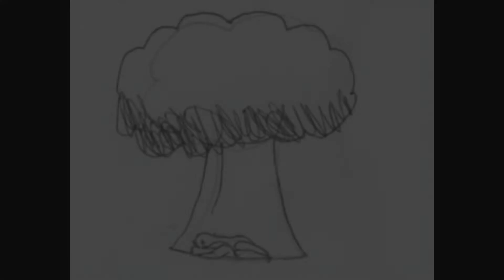The princess under the tree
This is the intro to my newest review.